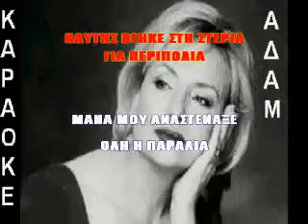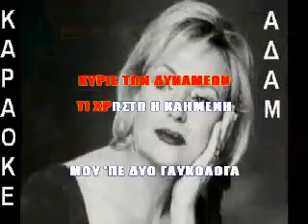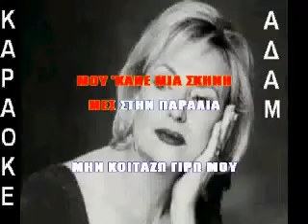ΚΑΡΑΟΚΕ ΑΔΑΜ ΝΑΥΤΗΣ ΒΓΗΚΕ ΣΤΗΝ ΣΤΕΡΙΑ